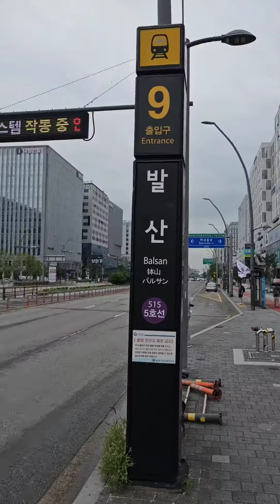메가박스 마곡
메가박스 마곡 ; 미션 임파서블 : 데드 레코닝 Part one

마곡지구는 옛날에 허허벌판이었지. 지하철역만 있도 그냥 통과하는 곳이었는데..

지산이 엄청들어와 완전 딴곳이 되었지.

메가박스 마곡있는곳도 입점이 다 되진 않았구나. 임대 붙은 매장도 많이 보이고.

이곳은 대기 히는 곳의 구조상 의지를 더 만들어야 할듯
극장 내부는 그런대로 됀찮으나 ..

탐형은 올타임 넘버가 되었지.

작성중...